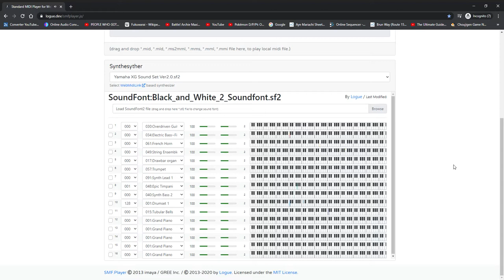Battle! Super Ancient Pokémon (B2W2 Remix)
Any fake DMCAs will be countered and is posed as highly illegal.
Never recognize that a timpani still sounds the same in this soundfont.
I would like to credit to Some Body for the music sheet.